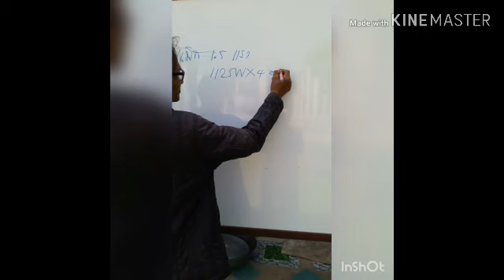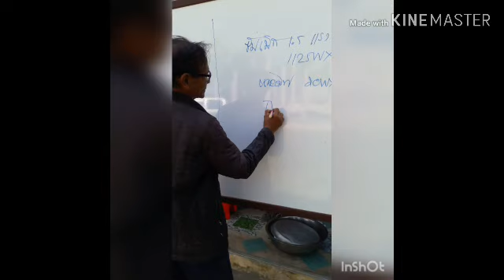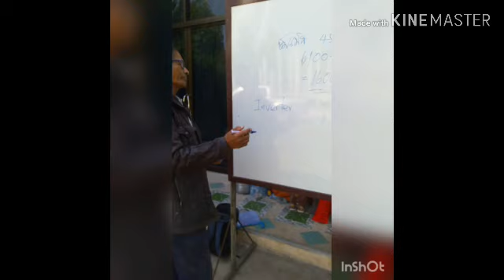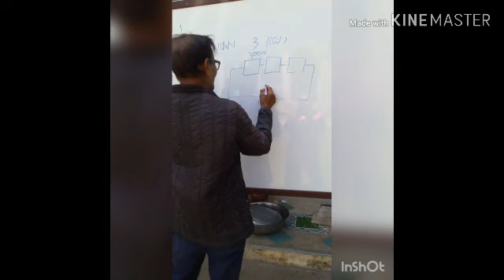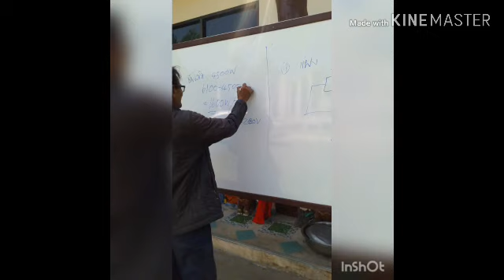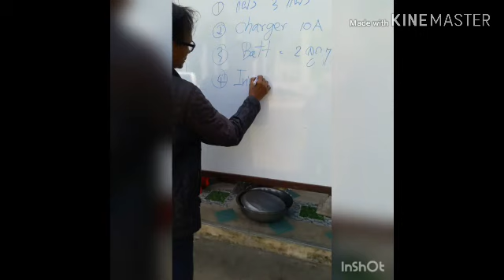Ep136 การคำนวณแบบบ้านๆต่อจาก คลิปเก่า